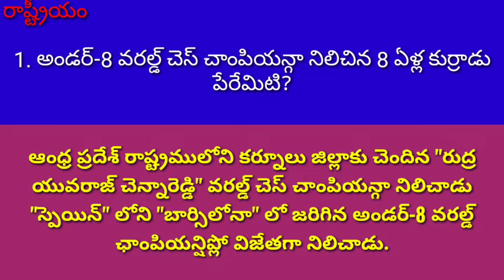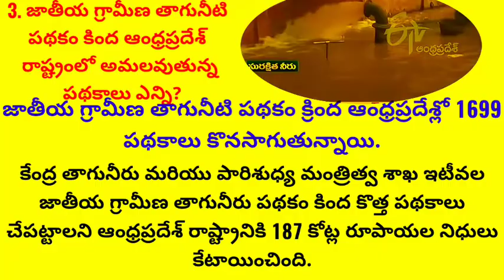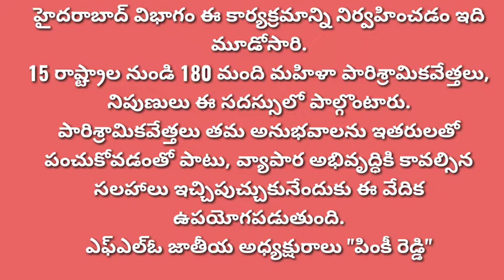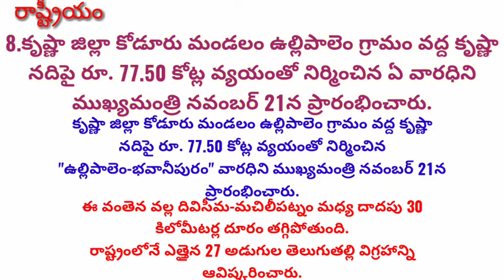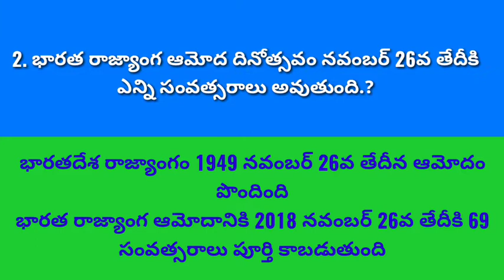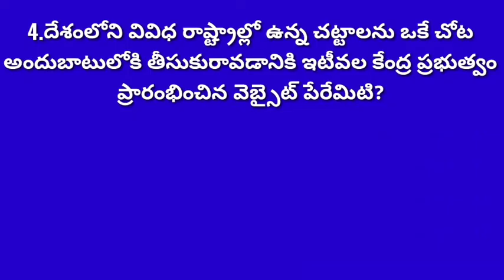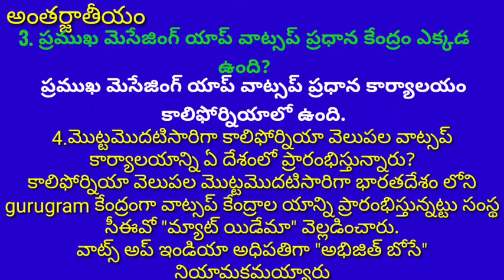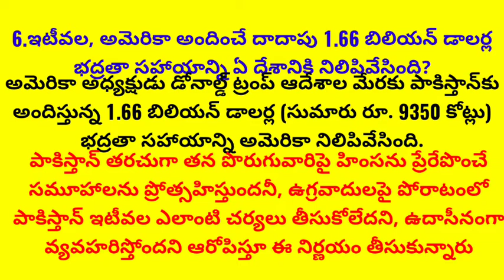Andhra Pradesh current affairs November 22nd 2018 in Telugu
ఇక్కడ నేను ఎడిషనల్ గా కొన్ని ఆబ్జెక్టు బిట్స్ ని ప్రైవేట్ చేస్తున్నాను ఇవి వీడియోలో ఉండవు.

1. 2018 నవంబరు 20 నాటికి అంతర్జాతీయ అంతరిక్ష కేంద్రం (ISS) ఎన్ని సంవత్సరాలు పూర్తిచేసుకుంది?
a) 8 సంవత్సరాలు
b) 10 సంవత్సరాలు
c) 15 సంవత్సరాలు
d) 20 సంవత్సరాలు

2. గిర్ జాతి సింహాలను సంరక్షించడానికి ఇటీవల ఏ రాష్ట్రంలో రూ. 351 కోట్ల భారీ ప్రాజెక్ట్ ప్రారంభించింది?
a) రాజస్థాన్
b) గుజరాత్
c) పంజాబ్
d) ఉత్తరప్రదేశ్

3. ఏ రాష్ట్ర పర్యావరణ అనుకూల విధానాల వలన ఆ రాష్ట్ర అటవీ విస్తరణ 1993నాటి నుండి నేటి వరకు నాలుగు శాతం పైగా పెరిగింది?
a) పశ్చిమ బెంగాల్
b) సిక్కిం
c) అస్సాం
d) జార్ఖండ్

4. అంతర్జాతీయ క్రికెట్ కౌన్సిల్ (ICC) భారతదేశానికి వ్యతిరేకంగా ఏ దేశం యొక్క పరిహారం దావాను తిరస్కరించింది?
a) ఇంగ్లాండ్
b) పాకిస్థాన్
c) శ్రీలంక
d) బంగ్లాదేశ్

5. సౌదీ అరేబియా మరియు యునైటె అరబ్ ఎమిరేట్స్ (యుఎఈ) సంయుక్తంగా ఏ దేశానికి 500 మిలియన్ డాలర్ల ఆర్థికసహాయాన్ని ప్రకటించాయి ?
a) యెమెన్
b) సూడాన్
c) సిరియా
d) ట్యునీషియా

6. ఇటీవల, అమెరికా అందించే దాదాపు 1.66 బిలియన్ డాలర్ల భద్రతా సహాయాన్ని ఏ దేశానికి నిలిపివేసింది?
a) పాకిస్తాన్
b) ఇజ్రాయెల్
c) ఇరాన్
d) సుడాన్

7. ఇటీవల, ఐక్యరాజ్యసమితి వలసల ఒప్పందంపై సంతకం చేయడానికి ఏ దేశం నిరాకరించింది?
a) ఐర్లాండ్
b) ఆస్ట్రేలియా
c) న్యూజిలాండ్
d) రష్యా

8. ఇందిరాగాంధీ శాంతి, నిరాయుధీకరణ, అభివృద్ధి పురస్కారం-2018 ఎవరు అందుకున్నారు ?
a) ప్రణబ్ ముఖర్జీ
b) మన్మోహన్ సింగ్
c) సెంటర్ ఫర్ సైన్స్ అండ్ ఎన్విరాన్‌మెంట్(సీఎస్‌ఈ)
d) ఇస్రో

9. ఇందిరాగాంధీ అంతర్జాతీయ శాంతి పురస్కారం-2018 ఎవరు అందుకున్నారు ?
a) ప్రణబ్ ముఖర్జీ
b) మన్మోహన్ సింగ్
d) ఇస్రో

10. జమ్మూ కాశ్మీర్ గవర్నర్ ఎవరు?
a) మహబూబా ముఫ్తీ
b) ఓ.పి. కోహ్లీ
c) సత్యదేవ్ నారాయణ్ ఆర్య
d) సత్యపాల్ మాలిక్

11. ప్రపంచ మత్స్య దినోత్సవం ఎప్పుడు జరుపుకుంటారు?
a) నవంబర్ 18
b) నవంబర్ 19
c) నవంబర్ 20
d) నవంబర్ 21

12. ప్రపంచ హలో దినోత్సవం (World Hello Day) ఎప్పుడు జరుపుకుంటారు?
a) నవంబర్ 18
b) నవంబర్ 19
c) నవంబర్ 20
d) నవంబర్ 21

Answers & Explanations:

1. (d) ఇంటర్నేషనల్ స్పేస్ స్టేషన్ (ISS) నవంబరు 20, 2018 న 20 వ పుట్టినరోజును జరుపుకుంది. నవంబరు 20, 1998 నాడు రష్యా అంతరిక్ష సంస్థ రోస్కోస్మోస్ కజాఖ్స్తాన్లోని బైకోనూర్ కాస్మోడ్రోం నుండి దాని జార్యా మాడ్యూల్‌ను ప్రయోగించింది.

2. (b) గుజరాత్ రాష్ట్రంలోని సౌరాష్ట్రలోని గిర్ నేషనల్ పార్కులో మాత్రమే ఈ గిర్ జాతి సింహాలు జీవిస్తున్నాయి. ఇటీవల కేనిన్ డిస్టెంపర్ వైరస్ (CDV) వ్యాప్తి కారణంగా 23 సింహాలు మరణించడంతో వీటిని సంరంక్షించేందుకు నవంబరు 20, 2018 న గుజరాత్ ప్రభుత్వం రూ. 351 కోట్ల భారీ ప్రాజెక్టును ప్రారంభించింది. ఈ ప్రాజెక్ట్‌లో భాగంగా 108 అత్యవసర సేవలను అందించడానికి అత్యవసర అంబులెన్స్ కూడా ఉంటుంది.

3. (b) సిక్కింలో రాష్ట్రంలో అటవీ విస్తీర్ణం 1993లో 43.95 శాతం నుండి 2017 నాటికి 47.62 శాతానికి పెరిగింది. సిక్కింలో జీవవైవిధ్యాన్ని కాపాడుకోవటానికి తగిన ప్రోత్సాహక చర్యలు, ప్రజలలో అవగాహనా వ్యాప్తి మరియు పర్యావరణ అనుకూల విధానాన్ని అనుసరించడం వలన ఆ రాష్ట్ర అటవీ విస్తరణ 1993నాటి నుండి నేటి వరకు నాలుగు శాతం పైగా పెరిగిందని ఆ రాష్ట్ర ముఖ్యమంత్రి పవన్ కుమార్ చామ్లింగ్ తెలిపారు.